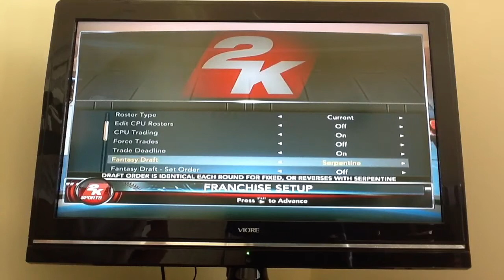MLB 2K12: Strategy on Fantasy Drafts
MLB 2k12 good strategy on how to have a good fantasy draft